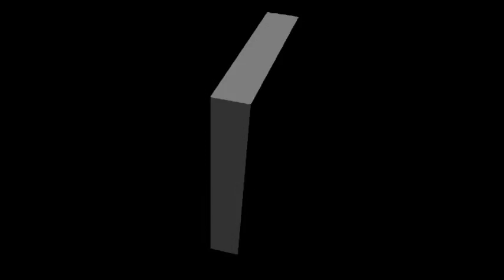ACCESS ENTERTAINMENT 11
This episode of ACCESS ENTERTAINMENT we are talking about Ms. Tiffany Black on her journey of entrepreneurs.  We also are talking about Crystal Gix and her career as an actress,  and Lady Diviniti about her career as a business woman.